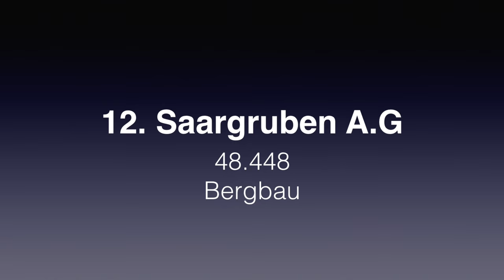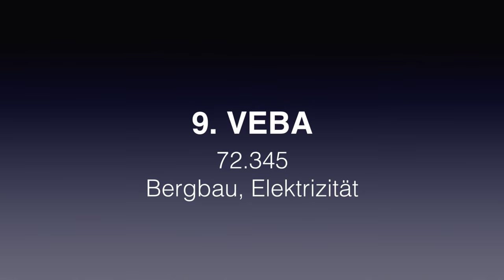Größte Unternehmen Deutschlands 1938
Die größten Unternehmen Deutschlands 1938 findest du in diesem Video. Das Video bietet einen Überblick über die Top 25 der größten Unternehmen Deutschlands im Jahr 1938. Die größten Unternehmen in Deutschland 1938 kommen aus vielen verschiedenen Bereichen der Wirtschaft.

Größte Unternehmen
Robert Halver
Privatinvestor TV
Ove Kröger
Gerald Hörhan
Allgemeinwissen
Tim Schäfer
I.G. Farbenindustrie
Vereinigte Stahlwerke
Mailab
7-SEKUNDEN-RÄTSEL
Mathe by Daniel Jung
annawhispers ASMR
Mel Gibbins ASMR
Musstewissen Geschichte
Quarks & Co
Quarks und Co
Planet Wissen
Galileo
Siemens (Siemens & Halske, SSW, SRW)
Friedrich Krupp
Allgemeine Elektricitäts-Gesellschaft (AEG)
Gutehoffnungshütte
VEBA
Friedrich Flick KG
Saargruben A.G
Mannesmannröhren-Werke
Daimler-Benz
Steve Jobs
Elon Musk
Peter Thiel
Junkers Flugzeug- u. Motorenwerke
Klöckner-Werke
Metallgesellschaft
Otto-Wolff-Konzern
ARBED
Salzdetfurth
Hoesch
Adam Opel AG
Schering
Vereinigte Industrie-Unternehmungen (VIAG)
Robert Bosch GmbH
Börse Stuttgart
Mick Knauff
Historische Aktien
Wirtschaftswissenschaft
Wirtschaftswissenschaften
Allgemeinbildung
Wall Street
Studenten-Tipps
Allgemeinwissen
Größte Unternehmen Deutschland